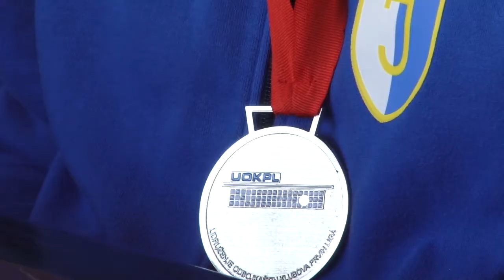Prijem odbojkašica kod predsednika Opštine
Đorđe Radinović predsednik Opštine Stara Pazova primio je danas odbojkašice Jedinstva i još jednom im čestitao na velikom uspehu osvojenom kupu Srbije. Prijemu su prisustvovale gotovo sve igračice, sa trenerom Cakovićem, članovima stručnog štaba i predsednikom Bogdanom Mamuzićem.